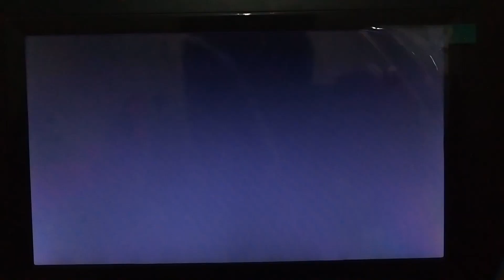Opening to Rumble in the Bronx DVD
Here's the Order:
1.Warning Screen
2.New Line Home Entertainment Logo
3.DVD Menu
4.New Line Cinema Logo